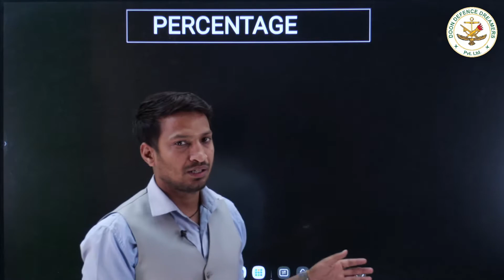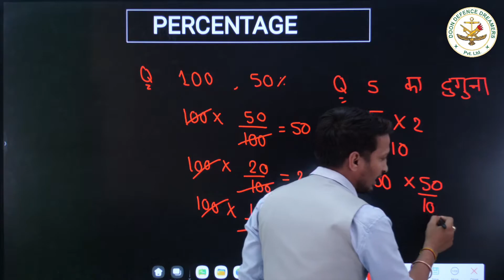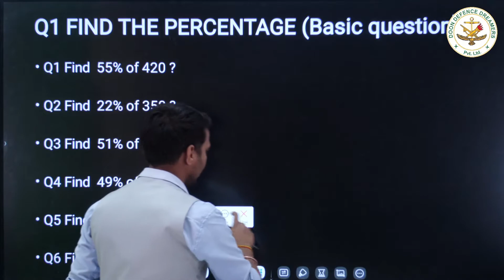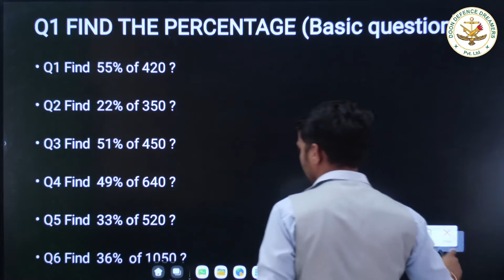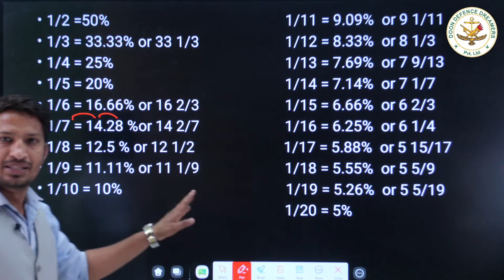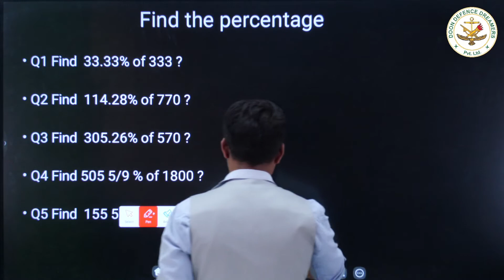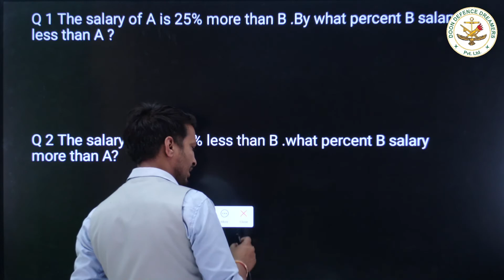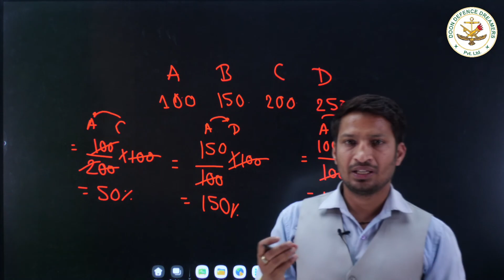PERCENTAGE FOR AIR FORCE AND CDS EXAM | DOON DEFENCE DREAMERS